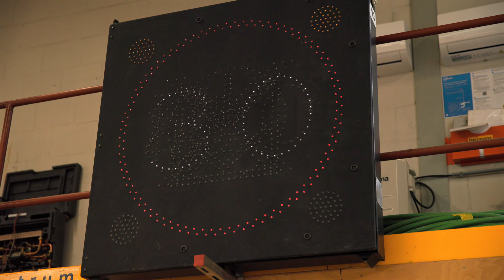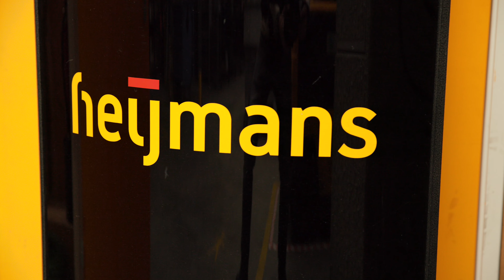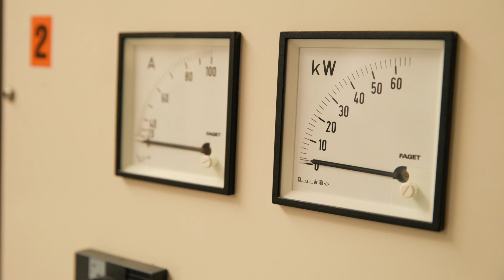Een lonkend perspectief 2.0; De visie van Heijmans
In deze aflevering van Lonkend Perspectief 2.0 geeft Heijmans zijn visie op een seriematige aanpak in de vervanging en renovatie van infrastructuur.